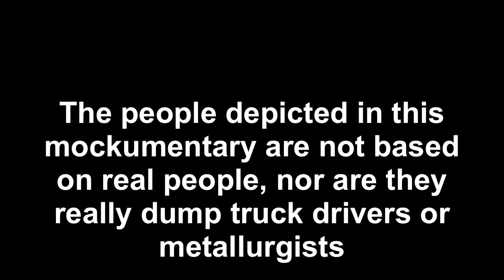THE C GROUPERS: A Postcard From The Middle of Nowhere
A satirical look at one of Australia's most iconic towns, Broken Hill, through the eyes of a handful of blow-ins known as C-Groupers. This mockumentary is based on a real location, however characters depicted in the film are not based on any real people or events.